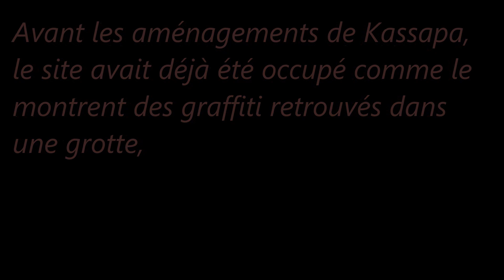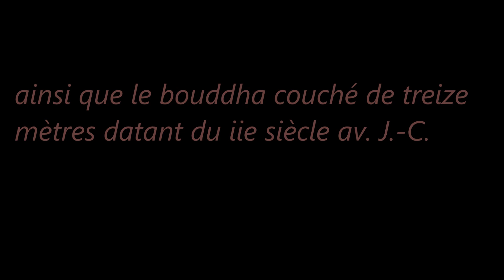La Ville ancienne de Sigiriya